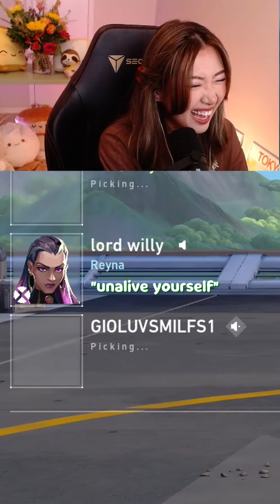best/worst server in valorant? west coast